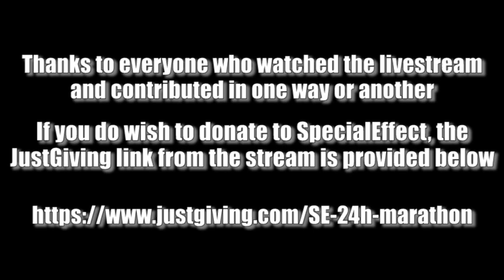HellfireWZ Played For - SpecialEffect - 24h marathon highlights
I did it! 24 hours straight. This video contains a selection of highlights from the Twitch stream I ran back at the end of July.

Thanks to everyone who watched, joined in and donated, it is very much appreciated.